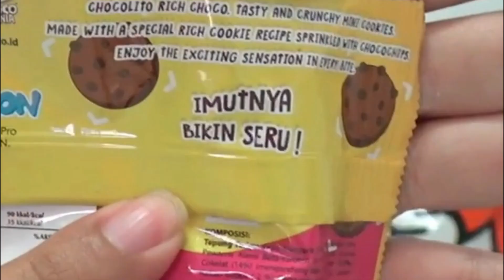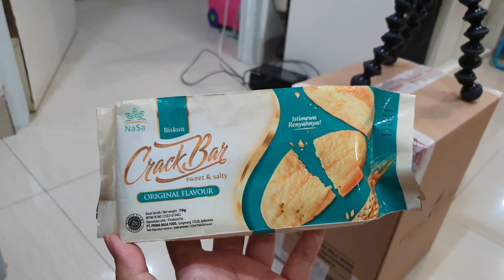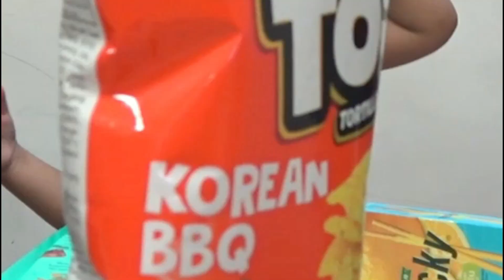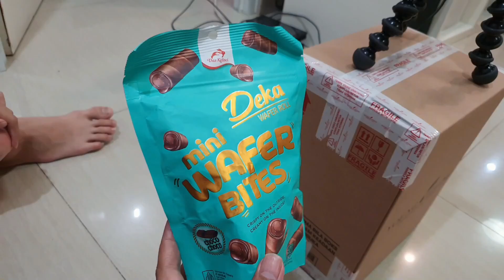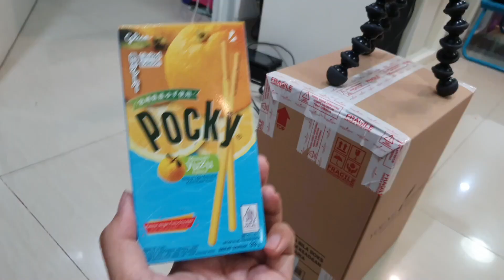Snack Serba Baru!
Send Fan Mail to :
Taman Teras - Jl. Tebet Timur Raya No 9 (Lantai 3) Jakarta 12810